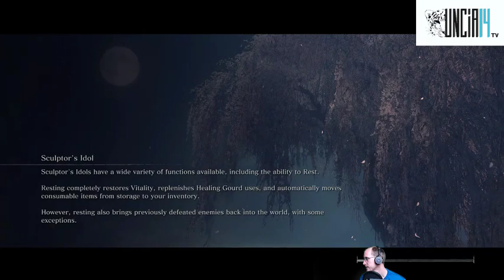Sekiro: Shadows Die Twice Part 3